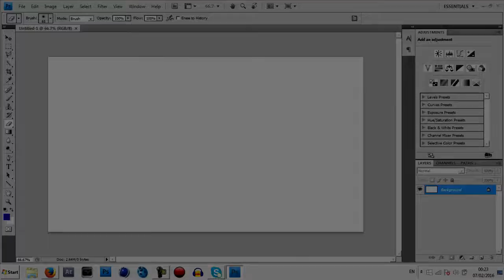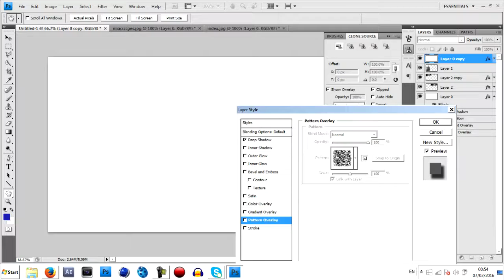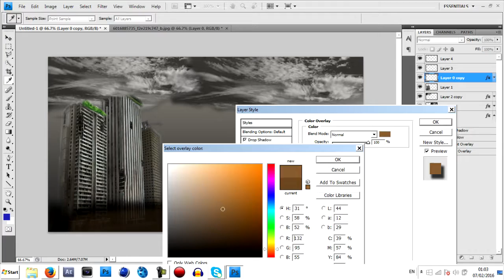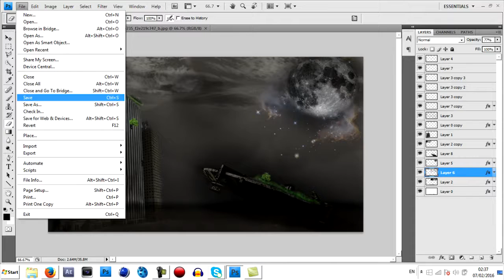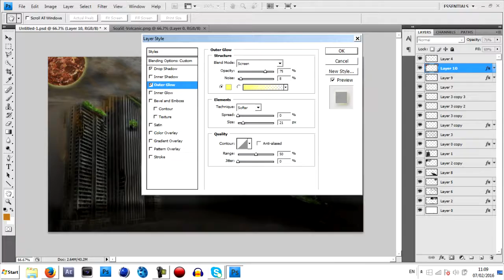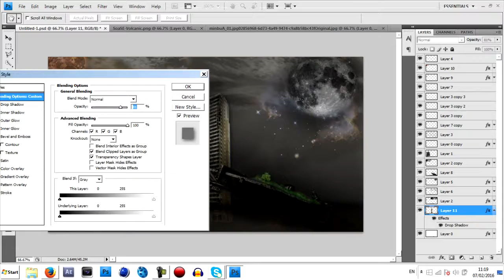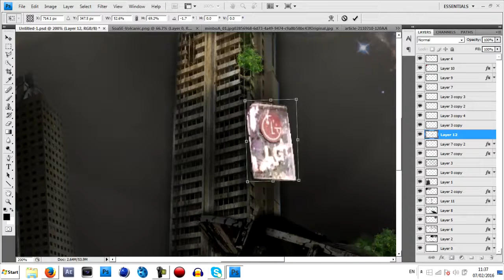Photoshop | Speed art #1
Hey guys got board on saturday night so made a speed art , what you guys think should i do a weekly one ? i know its no perfect speed art , but i want to get better at them let me know in comments thanks for watching !